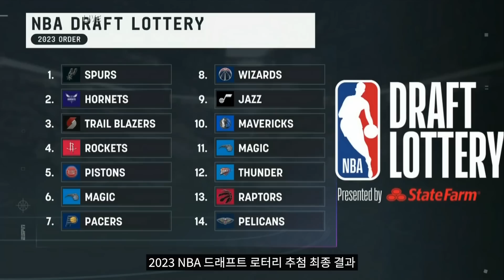'NBA 역대급 유망주' 빅터 웸반야마의 팀이 결정되었습니다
과연 웸반야마를 품을 팀은?